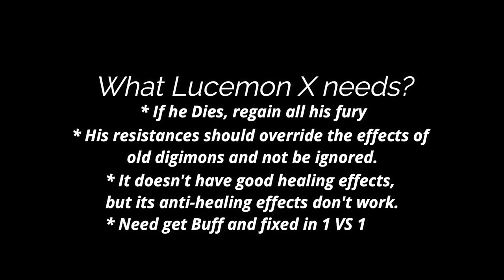DW Digimon - Lucemon is Useless (They tried to fix it, but...)